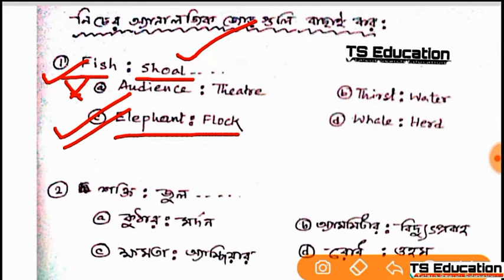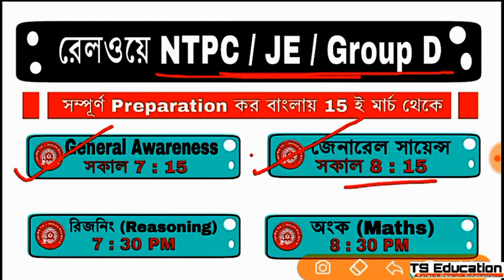Class 3 : রিজনিং /Reasoning : 03||Analogy|| RRB NTPC, JE , Group D Preparation in bengali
রিজনিং /Reasoning : 03||Analogy|| RRB NTPC, JE , Group D Preparation in bengali| …
:: রেলওয়ে NTPC / JE / Group D সম্পূর্ণ Preparation বাংলায় ::
* Time Scheduled :